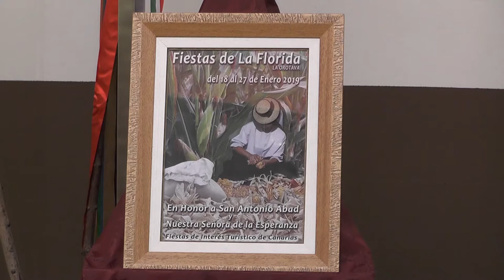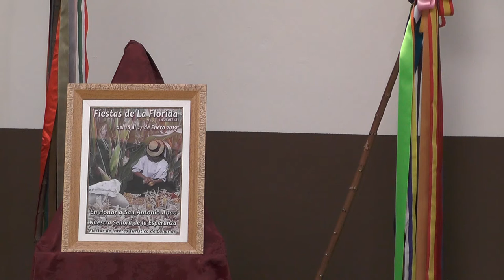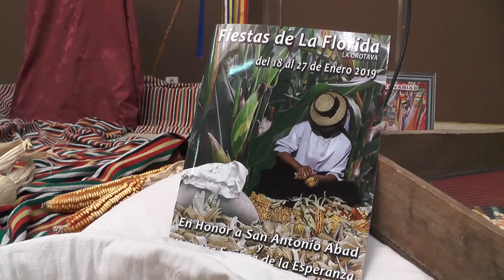Presentación de las Fiestas de La Florida 2019 - La OROTAVA